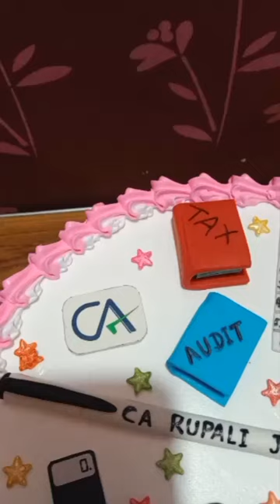Chartered Accountant Birthday Cake Design || Yummycake.in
Want to celebrate your chartered account friend's or loved one birthday? Get this delicious and beautiful cake for her/him online.